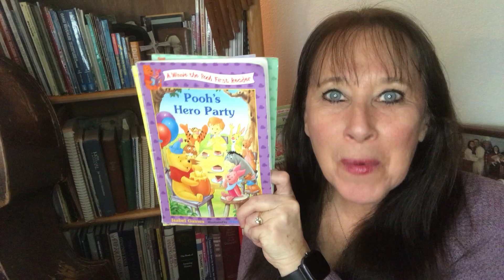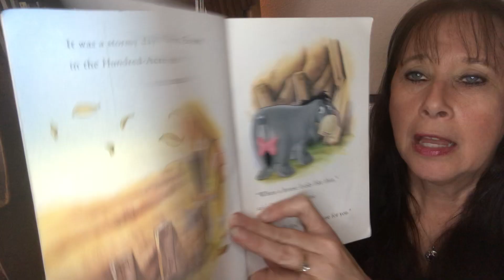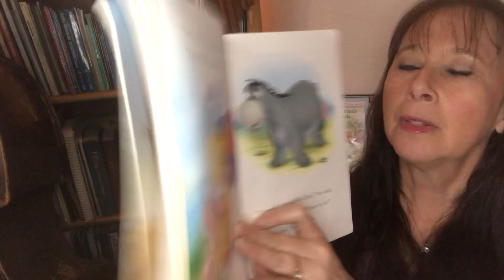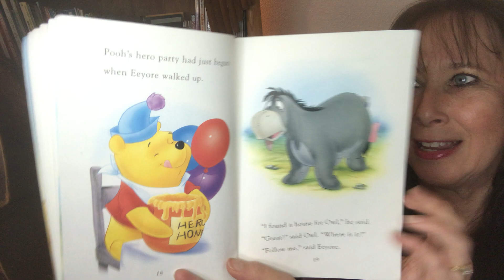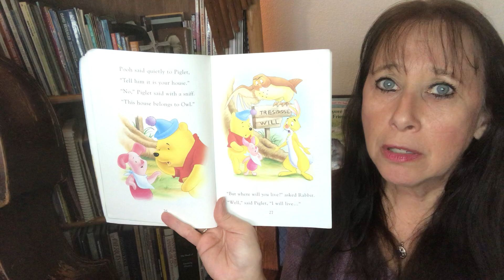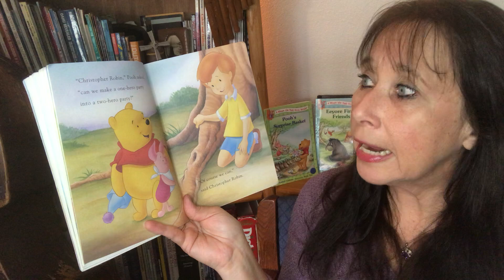Pooh's Hero Party, A Winnie the Pooh book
When a storm destroys Owl's house and floods the area, Christopher Robin calls Pooh a hero for saving Piglet in his honeypot, but when Piglet allows Eeyore to give Piglet's house to Owl, Pooh realizes there are many heroes.  A great read aloud or read along in the @readingcornerwithmrs.g8571 by Disney Press written by Isabel Gaines and illustrated by Studio Orlando.